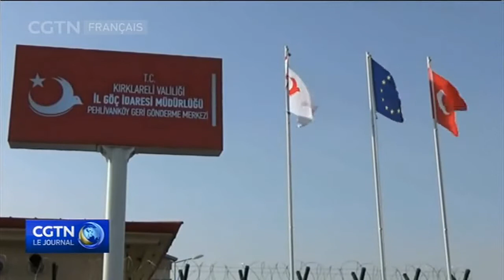Le président turc attendu en Grèce pour une visite historique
Le Président turc Tayyip Erdogan se rendra en Grèce les 7 et 8 décembre pour une visite historique. Comme les relations turco-grecques ont longtemps été difficiles avec plusieurs problèmes qui ont créé fréquemment de fortes tensions, cette visite de haut niveau pourrait ouvrir la voie à des liens bilatéraux plus forts.